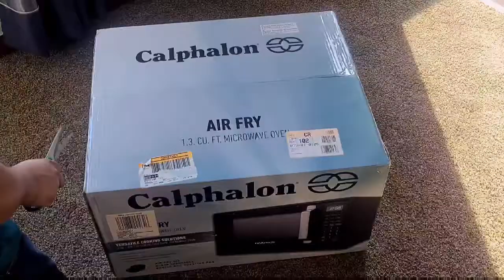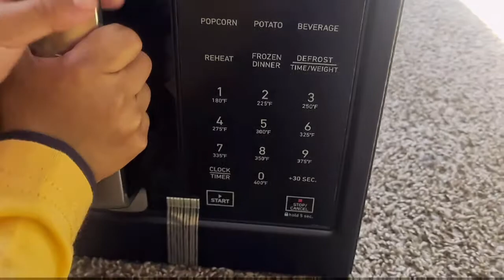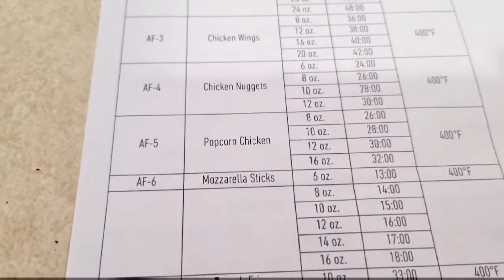unboxing microwave oven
I don't know this microwave is good or bad.
suddenly I need microwave I bye this one.